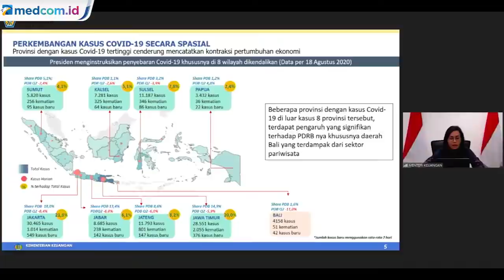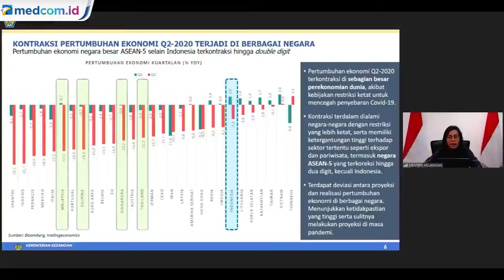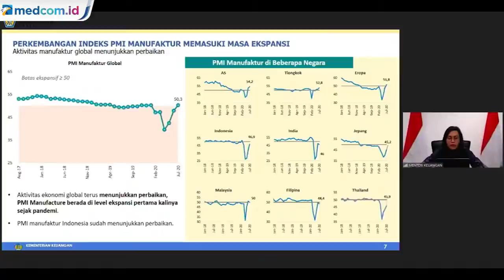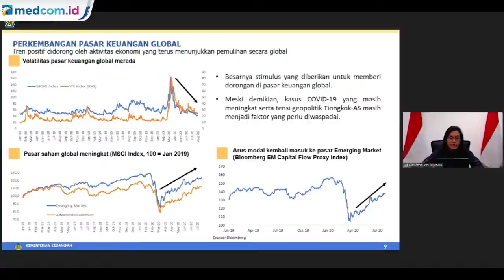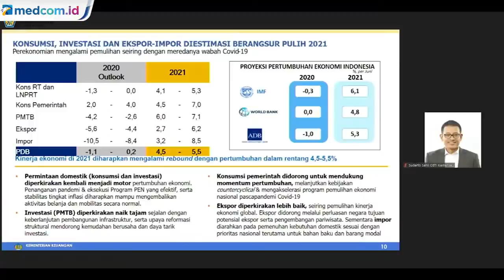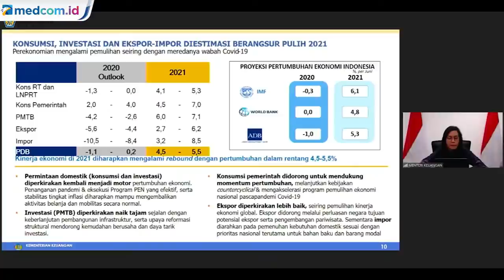Indonesia di Ambang Jurang Resesi pada Kuartal III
Pemerintah Indonesia saat ini tengah berjuang meningkatkan laju pertumbuhan ekonomi usai terkontraksi pada kuartal II-2020. Melalui program pemulihan ekonomi nasional (PEN), perekonomian nasional harus bangkit dari kontraksi minus 5,32%.

Indonesia diprediksi akan masuk resesi jika pertumbuhan ekonomi pada kuartal III kembali mengalami kontraksi. Apalagi Menteri Keuangan Sri Mulyani memperkirakan ekonomi pada kuartal III-2020 akan berada pada kisaran minus dua persen hingga nol persen.

Menteri Keuangan Sri Mulyani Indrawati menyebut pertumbuhan ekonomi nasional berpotensi minus di sepanjang tahun 2020. Jika benar begitu, maka Indonesia resmi resesi.